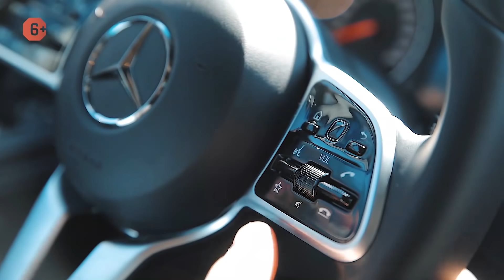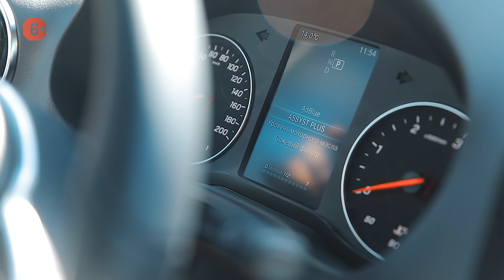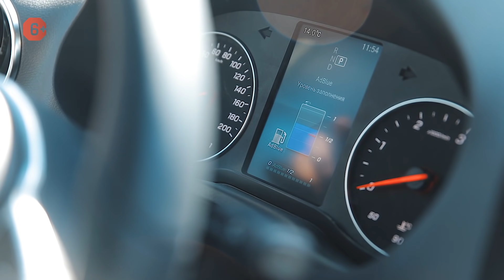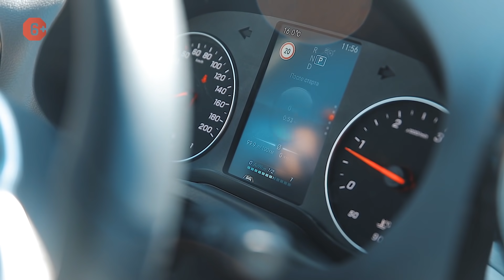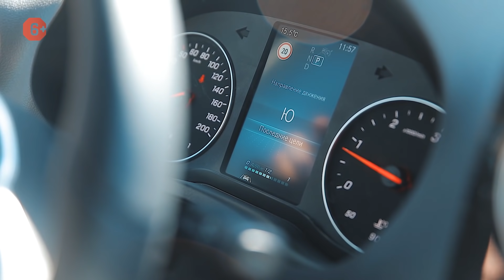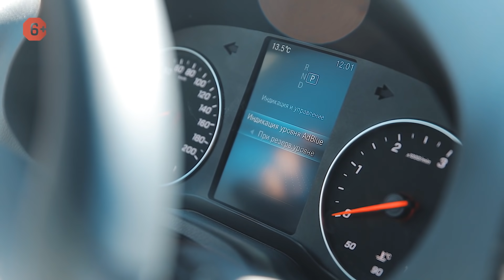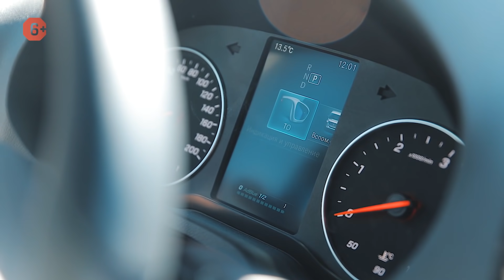Самый полный обзор автодома Hymer BMC-T 680 2021. Платформа Mercedes Sprinter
Самый полный обзор автодома Hymer BMC-T 680. Платформа Mercedes Sprinter. 🖥 Подробнее о Hymer BMC-T 680

Автодом Hymer BMC-T 680 - совершенно новый дом на колесах, который перевернул наше представление о караванинге.

Для того чтобы вы понимали, насколько этот автодом уникален, функционален и совершенен, мы подготовили для вас очень подробный обзор этого автодома на колесах, после просмотра которого у вас непременно появится желание купить для себя и своей семьи автодом Hymer BMC-T 680.

Смотрите видео до конца, и вы узнаете, что нового разработали и успешно внедрили Hymer совместно с Mercedes в эту модель дома на колесах, какие конструктивные особенности позволили создать большое и функциональное багажное отделение, а также главные фишки автодома на 5 мест. Помимо этого, мы тщательно осмотрим кабину и приборы управления обновленного Mercedes Sprinter, которые позволят вам за рулем автодома чувствовать комфорт значительно выше среднего класса.

Если вам понравился Hymer BMC-T 680, вы можете купить автодом в России в компании «Яхты на колесах».

Если вы хотите купить дом на колесах, прицеп, автодом, цена которого будет несколько ниже представленной в обзоре модели - также пишите нам, и мы подберем для вас идеальный вариант.

Для тех, кто пока еще только знакомится с автотуризмом, мы предлагаем услугу «аренда автодома», воспользовавшись которой вы сможете понять, что же такое автодом и путешествия на нем, а также определитесь, какая модель кемпера или прицепа подойдет для вашей семьи и ваших целей.

1:31 - Автодом на базе Mercedes-Benz Sprinter: особенности.
2:24 - Мерседес Спринтер: автодом с интересными конструктивными особенностями.
3:47 - Самый лучший автодом с большим багажным отделением.
6:56 - Mercedes Benz: автодом нового поколения.
7:31 - Дом на колесах Hymer: обзор гостиной.
8:45 - Автодом Мерседес: новинки для системы хранения.
10:47 - Автодом Hymer BMC T 680: опускаемая кровать.
13:50 - Панель управления автодомом.
16:58 - Обзор кухни.
19:51 - Автодом полуинтеграл Hymer: интересное решение для санузла.
23:09 -  Автодом Hymer BMC T 680: спальня и гардероб.
27:41 - Функционал, который дает новое cls шасси.
29:41 - 5 спальное место в автодоме.
31:14 - Оборудование и приборы управления обновленного Mercedes Sprinter.

 ▶ ▶ ▶  Дом на колесах – не просто обычный автомобиль, оборудованный всем необходимым для жизни. Он открывает перед вами неповторимый мир автопутешествий. Вы можете купить автодом, выбрать место для отдыха и в любой момент рвануть туда всей семьей!

Если вы любите свободу и мечтаете путешествовать практически нон-стоп, вы можете получить консультацию нашего специалиста по подбору вашего дома на колесах.

Мечты должны сбываться. Путешествуйте вместе с нами!

★ Яхты на колесах ★ Купить дом на колесах, автодом, кемпер, мобильный дом ☎

Привет, дорогие друзья. Вы на канале про дома на колесах. Меня зовут Александр Епифанцев.

Мы в самом центре Баварии. Перед нами Боденское озеро, самое известное в Германии, пожалуй. Мы с вами непосредственно находимся на острове Линдау - это прекрасное живописное место, и здесь мы для того, чтобы, во-первых, показать вам всю эту красоту Баварии. Во-вторых, мы тестируем здесь новый Hymer BMS T 680 - это новейшая модель от ведущего немецкого производителя.

Мы разбираемся с новыми системами автопилота, которые здесь установлены, осваиваем работу внутреннего оборудования, новых мультимедиа устройств и всех удобств, которые в этом году предлагает компания Hymer.

В период кризиса большинство европейских производителей отказались от дорогого шасси Mercedes-Benz Sprinter, и переориентировались на более дешевые платформы, таких как Citroen Jumper, Fiat Ducato, но Hymer продолжал работу с Mercedes-Benz, и это сотрудничество дало свои плоды.

Мы получили совершенно новый дом на колесах, который перевернул наше представления о караванинге. Теперь Hymer - это переднеприводный автодом, жилой модуль располагается на новом шасси Al-ko. Об этом не написано в описаниях к автодомам Hymer, но мы видим шильдики, которые наклеены на этом доме на колесах, и понимаем, что сотрудничество завода Hymer и Mercedes все-таки подразумевала и работу с компанией Al-ko, которая известна своими технологиями в производстве шасси для автодомов и прицепов-дач.

Главная конструктивная особенность нового авто дома Hymer BMC-T позволила разместить в пространстве под жилым модулем большие запасы для воды, для хранения сточных вод, для багажа. Там же располагается отдельный аккумуляторный отсек.